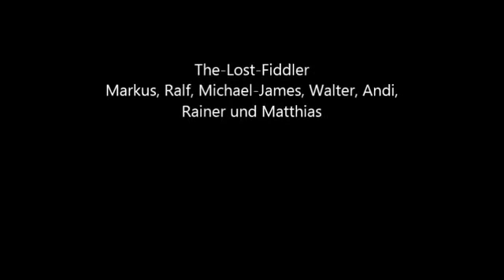Andi the voice mit The Lost Fiddler Live in Hamm